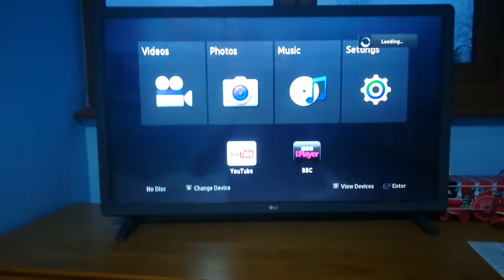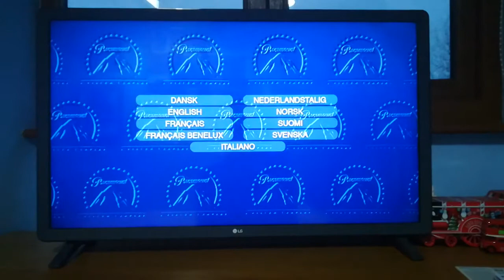Opening to Rocketman UK DVD 2018.